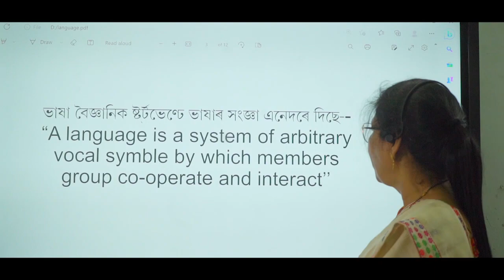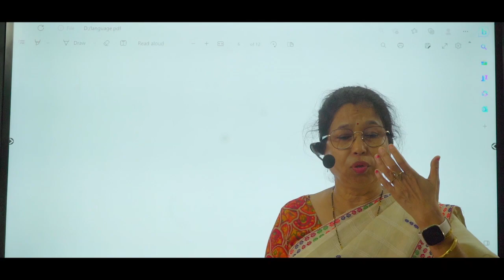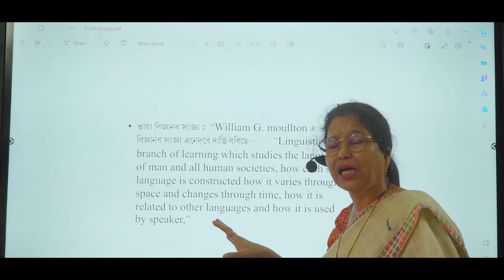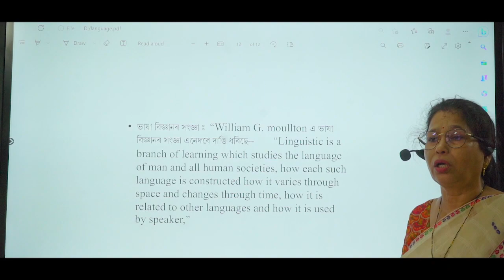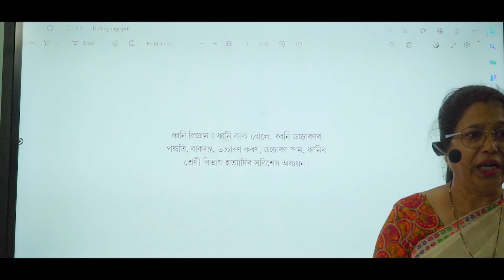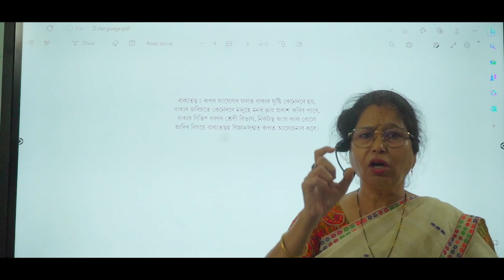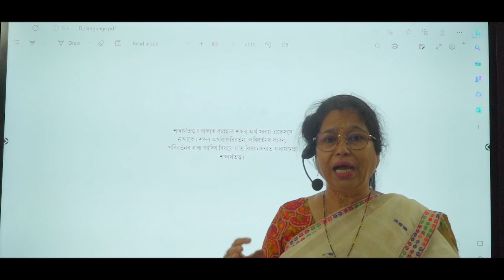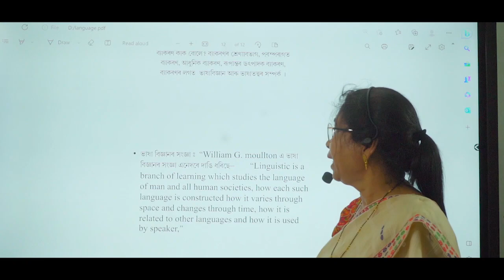Assamese Linguistics by Dr. Bhanu Bezbora Kalita, HOD, Department of Assamese, Goalpara College